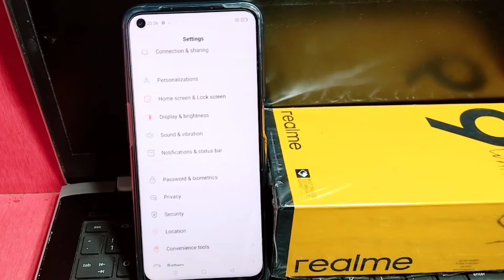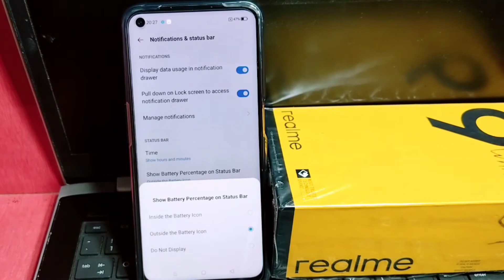realme 9 5g battery percentage setting | how to show battery percentage in realme 9 5g